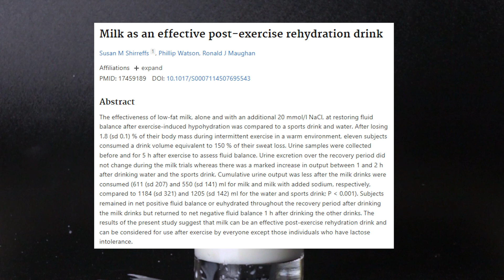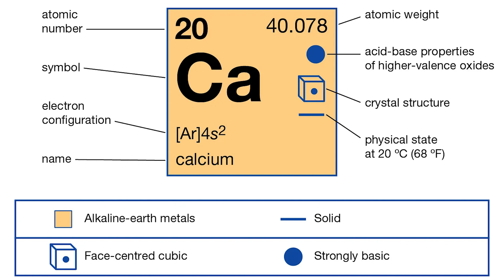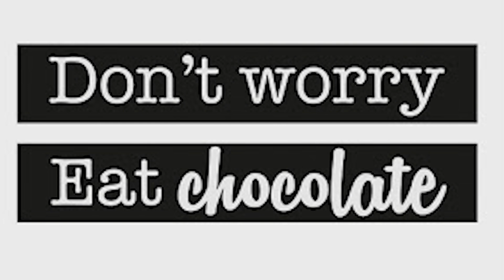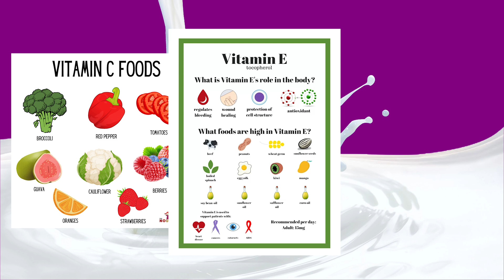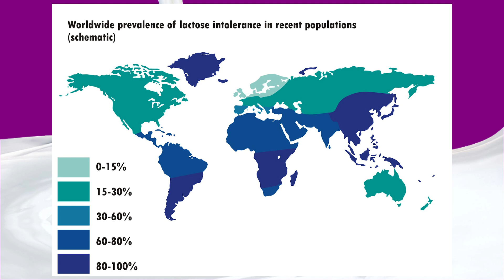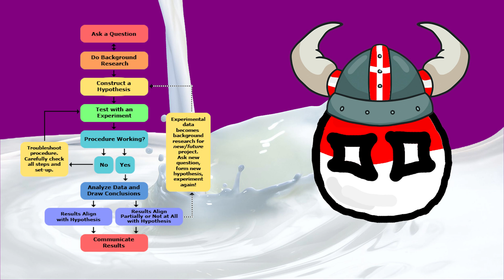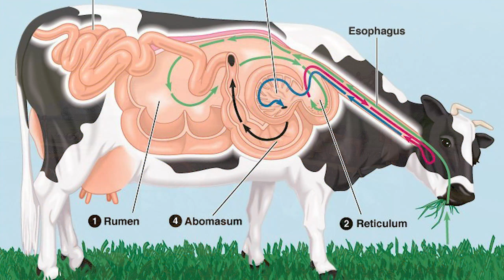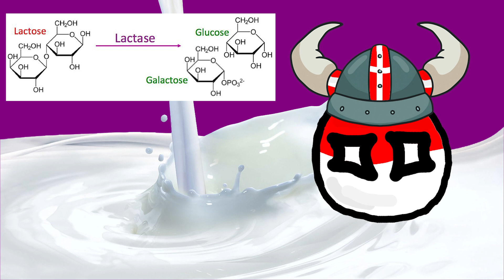Why Milk is OP for Muscle Growth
In this video, we explore the myriad benefits of milk, a nutritional powerhouse essential for fitness enthusiasts, athletes, and health-conscious individuals. Discover why milk is a superior post-workout drink, outperforming standard hydration options like water and sports drinks. Learn about milk's electrolytes, like potassium and phosphorus, crucial for muscle recovery and rehydration. We delve into the high calcium content in milk, vital for strong bones and muscle contractions, making it a top choice for bone health and muscle recovery. Our video highlights milk's protein content, featuring both whey and casein, which are key for muscle repair, growth, and protein synthesis. We also discuss magnesium in milk, important for muscle function and energy metabolism, along with omega-3 fatty acids found in grass-fed cow milk, which contribute to muscle strength and overall fitness. We address Vitamin D in fortified milk, enhancing muscle function, and a spectrum of B vitamins essential for energy production. The video covers common myths about milk, including its pH levels and lactose intolerance, providing insights into global lactose tolerance variations and alternatives for those with intolerance. We tackle nutrition gaps in milk, like the absence of vitamins C, E, A, iron, and zinc, emphasizing the need for a balanced diet. The video humorously references trenbolone, debunking myths and discussing the hormone content in milk and its minimal cancer risk compared to its numerous health benefits. Our video critically examines sources and research on milk's benefits, acknowledging potential biases but underscoring the reliability of independent studies. We also explore milk's historical significance in human diets since the dawn of agriculture and its environmental impact. Join us to understand milk's role in muscle protein synthesis, its versatility in diets, and its journey from a survival necessity to a modern dietary staple. This video is ideal for fitness buffs, bodybuilders, nutritionists, and anyone interested in the comprehensive health benefits of milk.